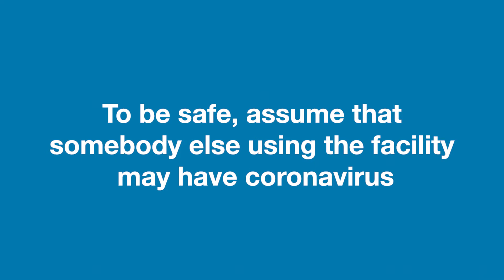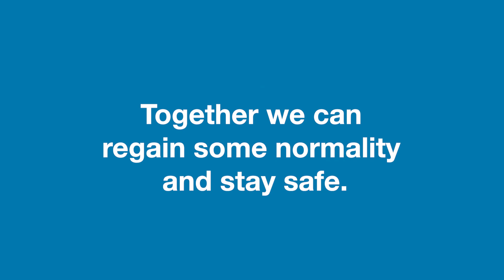Playgrounds, outdoor gyms and ocean pools - what's open and the rules that apply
Outdoor facilities are reopening from 15 May 2020, but we all still need to remain cautious. Here's a guide to what has reopened and the restrictions that apply.